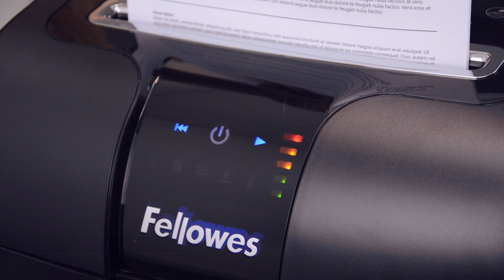The World's Toughest shredders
Depend on tough, reliable paper shredders to ensure your peace of mind. For the utmost security, rely on the world’s toughest shredder, the first time, every time. Click here to find out more about our shredders